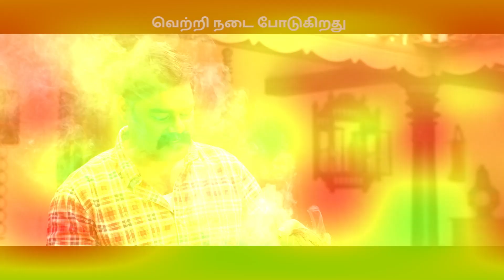Ram Charan-ஆல் Shankar-க்கு வந்த சோதனை | RC15 | Kiara Advani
Ram Charan-ஆல் Director Shankar-க்கு வந்த சோதனை | RC15 | Kiara Advani

This is Cineulagam's Exclusive Video of Tamil Cinema Latest News & Updates, Cinema News, Celebrity Lifestyle News & Updates, etc. This video is about the latest update on the RC 15 Movie. RC15 is the working title of an upcoming Telugu film directed by Shankar from the story written by Karthik Subbaraj. It is produced by Dil Raju and Sirish under Sri Venkateswara Creations. The film stars Ram Charan, Kiara Advani, Anjali, Jayaram, Sunil, Srikanth, and Naveen Chandra.

Ajith sir தான் Citizen படத்துக்கு எனக்கு முதல் சம்பள advance கொடுத்தது - Director Saravana Subbiah